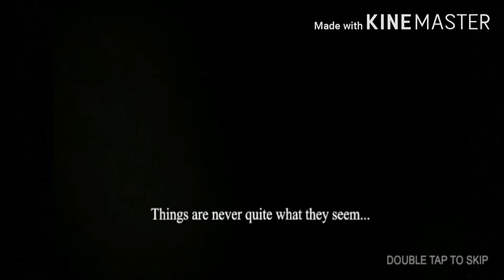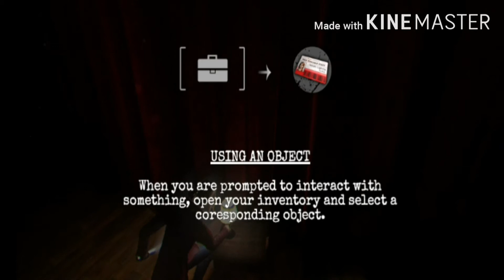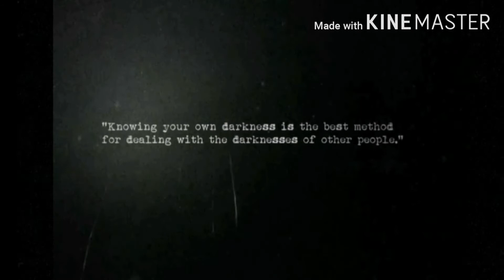Forgotten Memories: Gameplay Walkthrough Part 1 (android,iOS Gameplay)